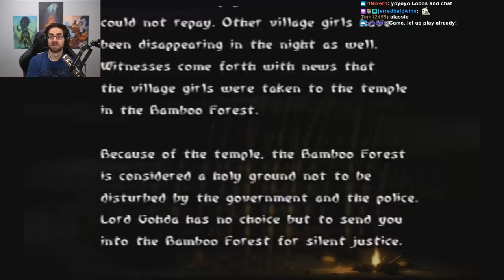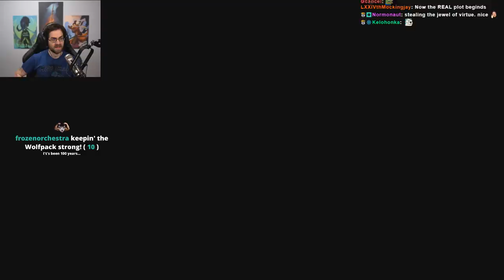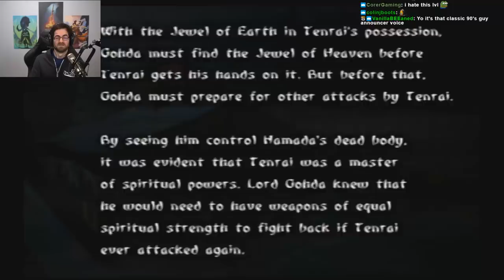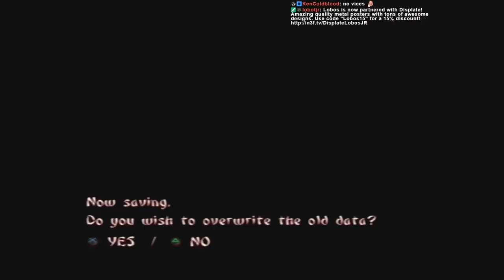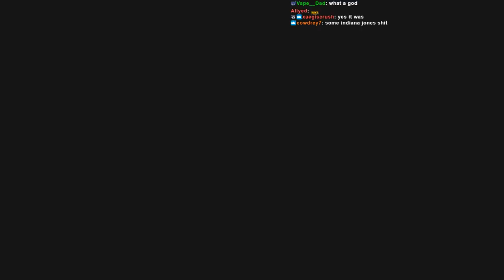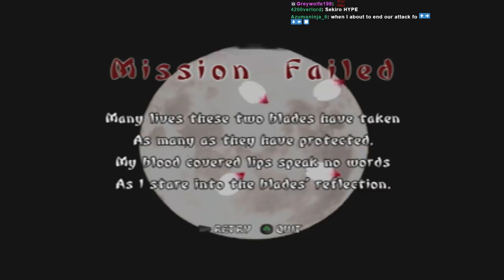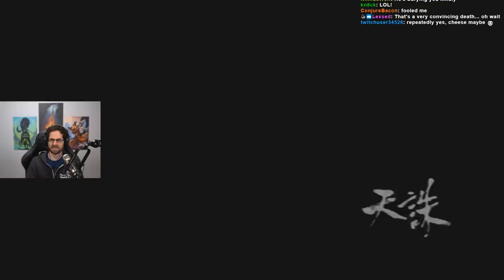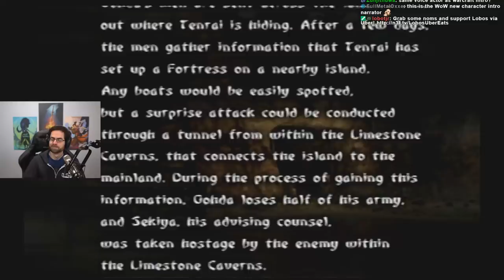Lobos Plays Tenchu: Wrath of Heaven (Pt. 1)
First playthrough of the third Tenchu installment! Gravity is a cruel mistress.